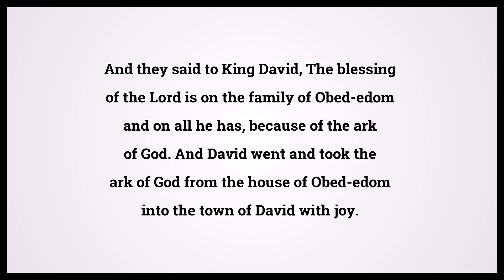Holy Bible Second Book Of Samuel 6:12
Video shows Holy Bible Second Book Of Samuel Chapter 6 Verse 12: And they said to King David, The blessing of the Lord is on the family of Obed-edom and on all he has, because of the ark of God. And David went and took the ark of God from the house of Obed-edom into the town of David with joy. Powered by MaryTTS. Text taken from Bible in Basic Edition. Bible Second Book Of Samuel 6:12